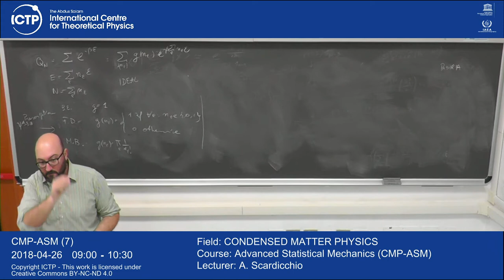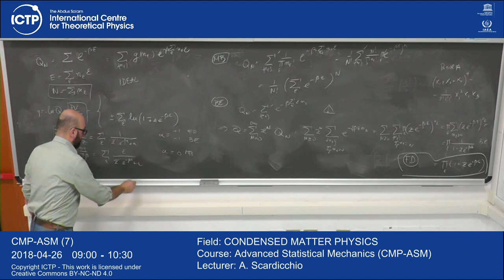Advanced Statistical Mechanics (CMP-ASM) 7 of 12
Advanced Statistical Mechanics (CMP-ASM)
A. Scardicchio